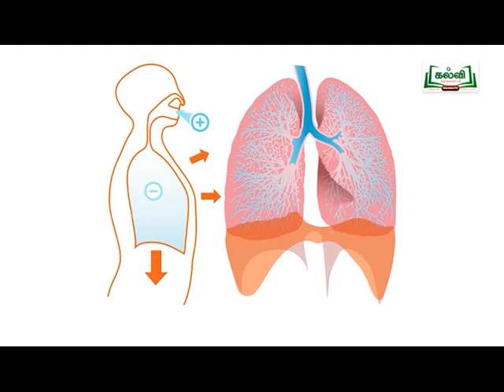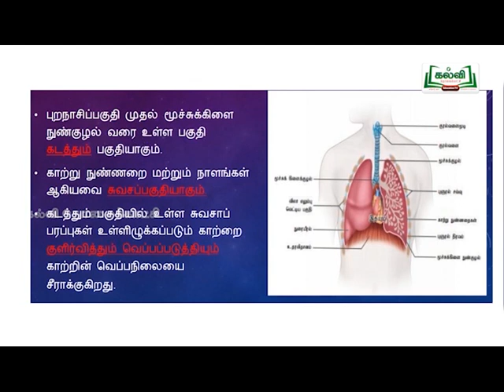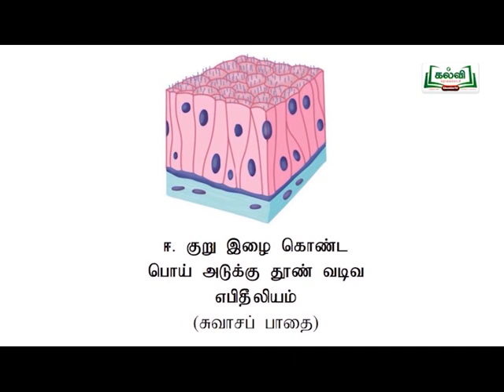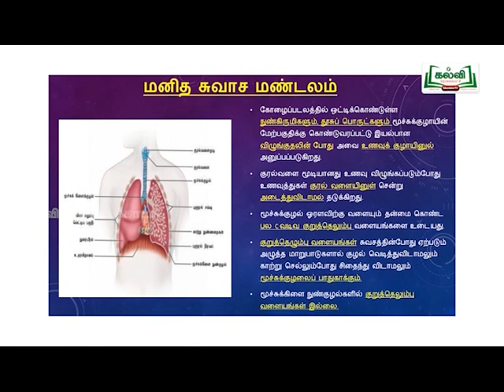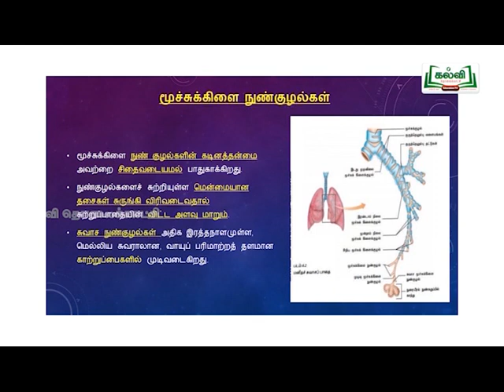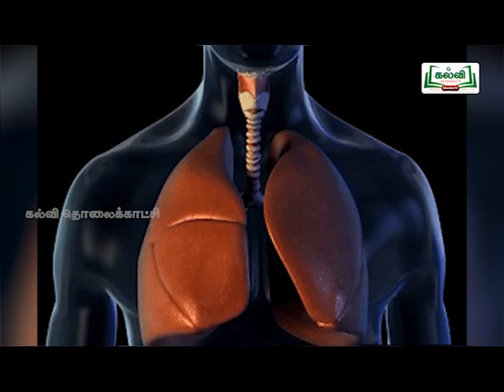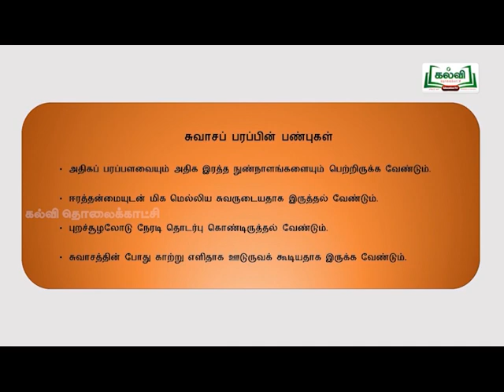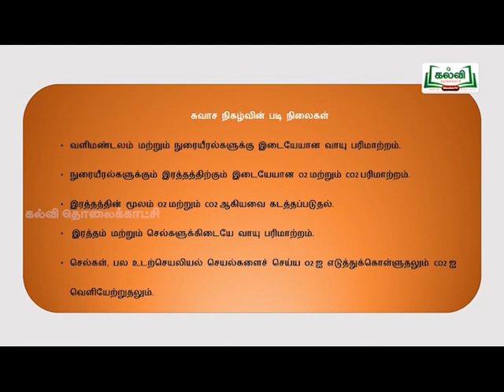Class 11 | வகுப்பு 11 |விலங்கியல் | சுவாசம் | அலகு 6 | பகுதி 1| KalviTv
இப்பாடப்பகுதியில் ஆசிரியர் ' சுவாசம்  ' தலைப்பில்  உள்ள சுவாசத்தின் பணிகள், சுவாச உறுப்புகள் பற்றிய  பாடப்பகுதியை விளக்குகிறார். ( பக்க எண் 109)